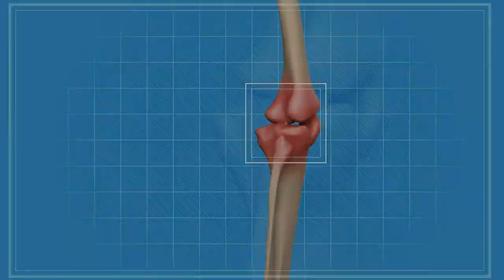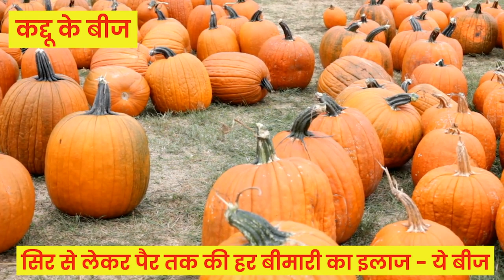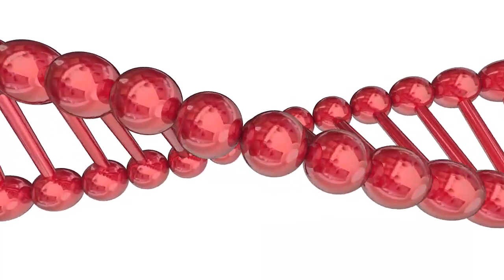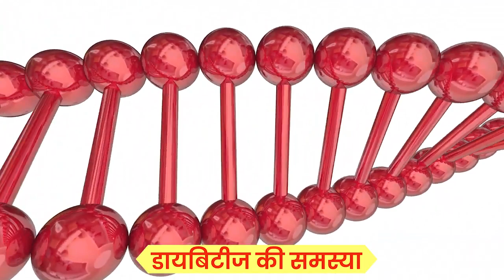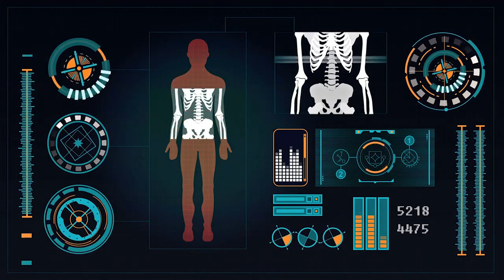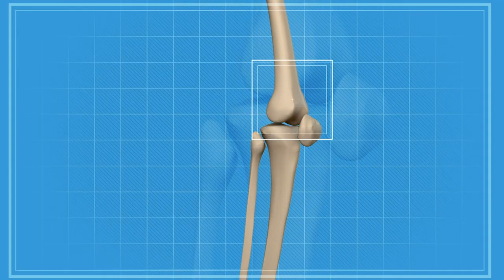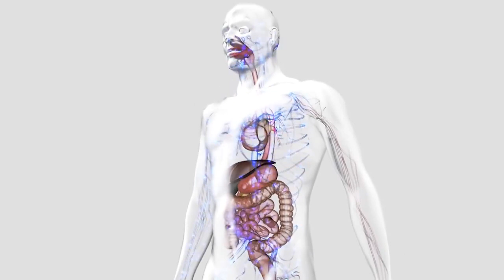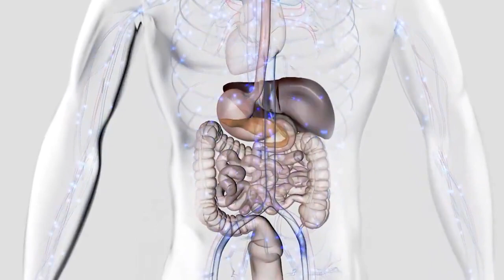Joint हाथ व पैरों में सुन्नपन,नसों में दर्द, सुजन ब्लॉकेज वात रोग घुटने+कमर में दर्द 3 दिन में खत्म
joint pain बिलकुल ठीक knee pain jodon me dard,घुटनों में gap + घुटनों की ग्रीस बढ़ाने का आसान तरीका,घुटनो की ग्रीस बढ़ाने के लिए क्या खाएं?,घुटनों में गैप आ जाए तो क्या करना चाहिए?,घुटनों में गैप का आयुर्वेदिक इलाज,घुटनों में कट-कट की आवाज आना,घुटनो की ग्रीस कैसे बढ़ाएं,what is the main cause of joint pain?,what can i do to relieve knee pain?,joint pain all over